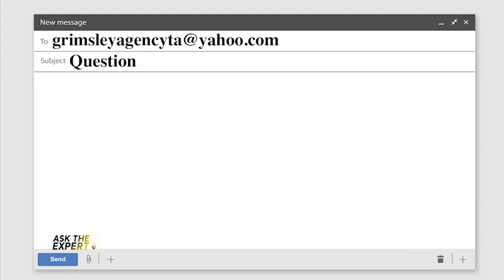Ask the Expert: Grimsley Agency answers auto accident questions